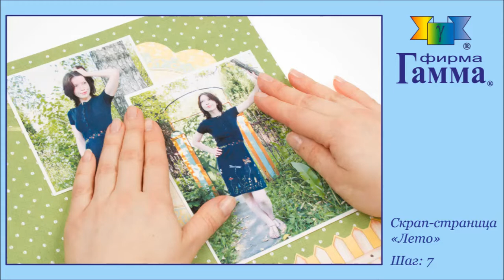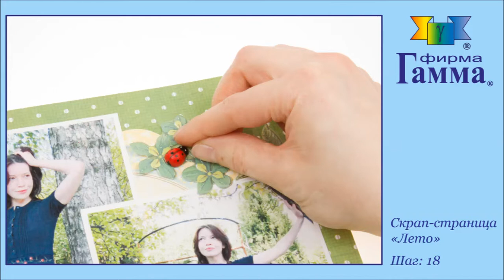skrap stranica skrapbooking